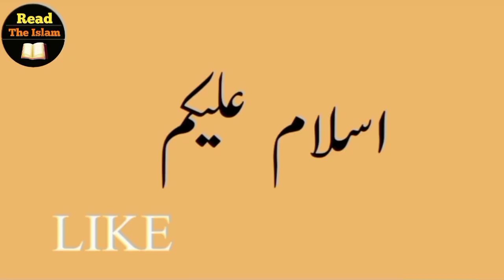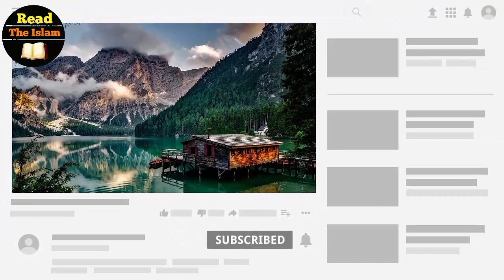Rabia basri ka waqia | Story of Rabia Basri | Rabia Basri ke Chaar sawal | Read The Islam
This is the story of Rabia of Basra.  She used to offer tahajud prayer whole night. She spent her whole life in the worship of Almighty Allah.

rabia basri ka waqia tariq jameel
rabia basri ka waqia ajmal raza qadri
rabia basri ka waqia by engineer muhammad ali mirza